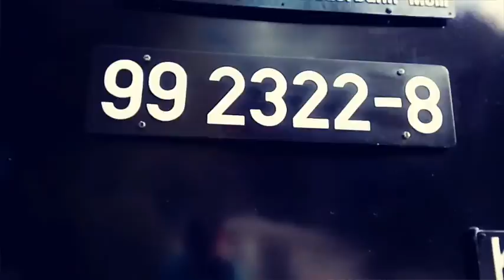Modelleisenbahn Spur H0 "BR.218 beige/blau mit Doppelstockzug"